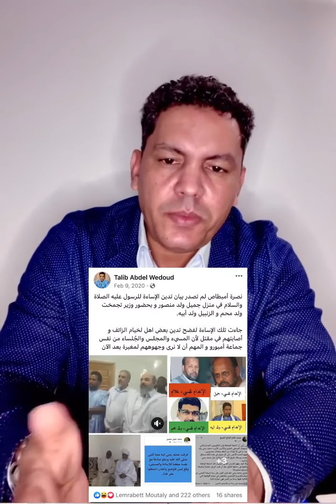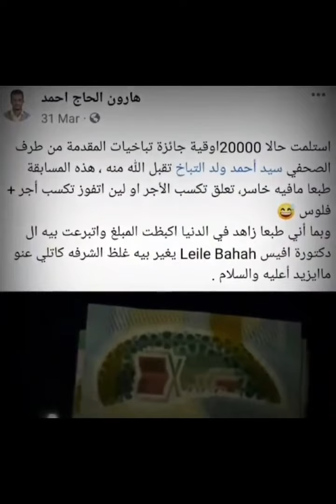الطالب عبد الودود في آخر بث له معلقا على على ولد التباخ